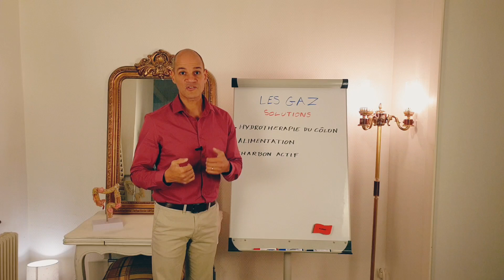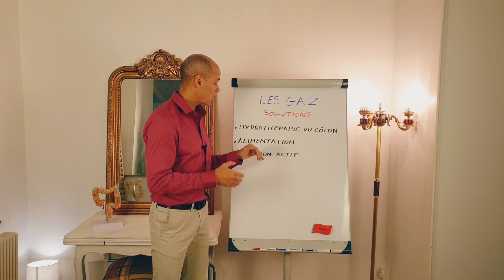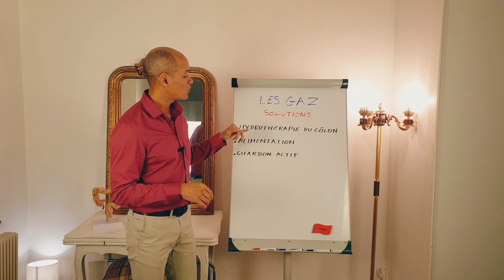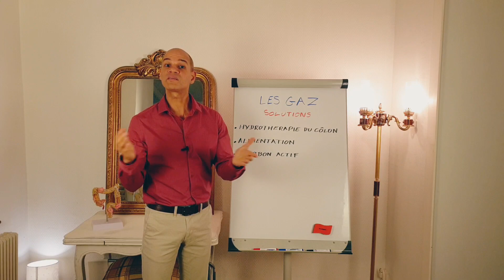Ne plus avoir de GAZ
Comment réduire efficacement mes gaz intestinaux et mes flatulences odorantes?

-vidéo de la séance nettoyage des intestins, l'irrigation du côlon ou Hydrothérapie du côlon: